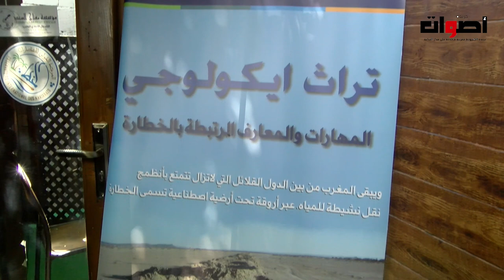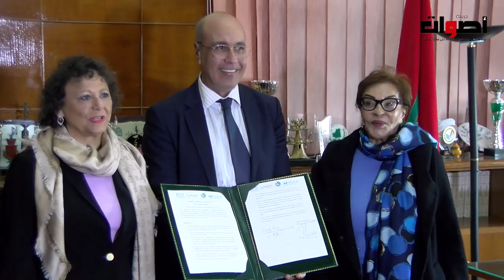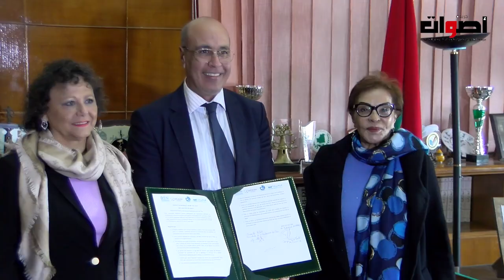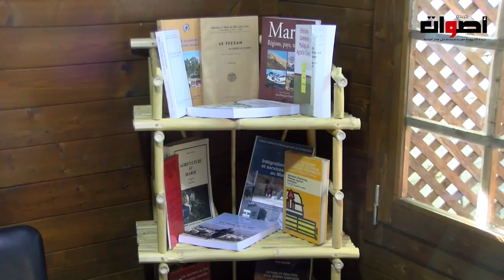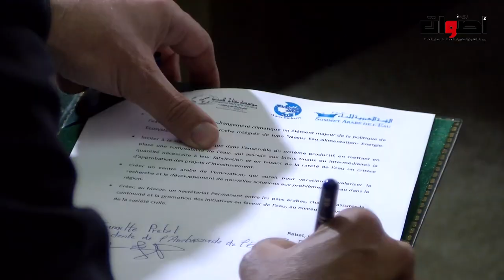تدشين المرصد الوطني للخطارة وتوقيع اتفاقيات برحاب كلية العلوم بالرباط